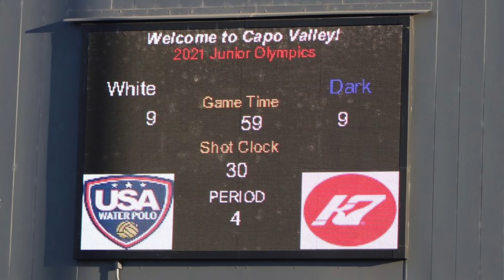OCWPC 14U 2021 JOs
Footage from Orange County Water Polo Club 14u 2021 Junior Olympic competitions July 17-21, 2021 in Orange County, CA

Directed and produced by Steve Montano at Dog's Eye View Studio

Music Credit

"Nice to Know You" single by Incubus
from the album Morning View
Released: January 2, 2002
Recorded: 2001
Genre: Alternative metalfunk metalpsychedelic rock
Length: 4:43
Label: Epic/Immortal
Songwriter(s): Brandon Boyd, Mike Einziger, Alex Katunich, Chris Kilmore and José Pasillas
Producer(s): Incubus, Scott Litt